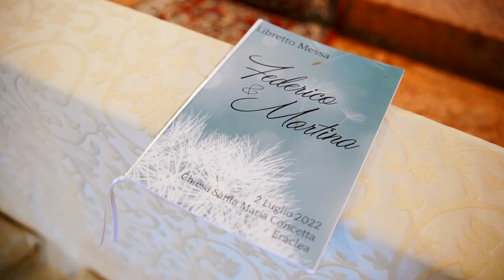Trailer Matrimonio Martina & Federico